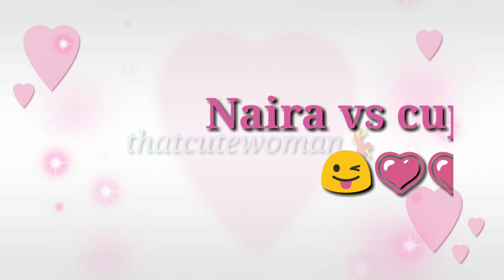shivangijoshi same dress as fish and tortoise#shivangijoshi